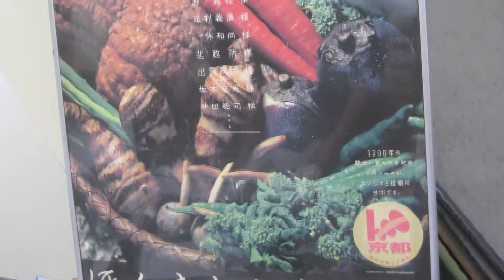Studying the Culinary Heritage of Kyoto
Anthropology TV heard from Greg de St. Maurice Ph.D. Student, University of Pittsburgh about his work looking at the food and it's history in the culinary capital of Japan.